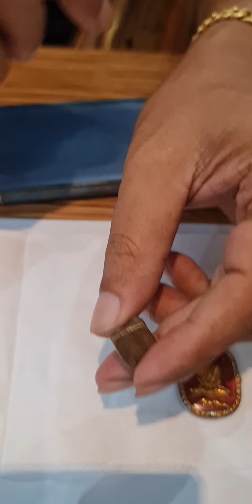@ลพ.ทา.วัดพะเนียงแตก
@พระปิดตานั่งยองหายากเนื้อสัมฤทธิ์